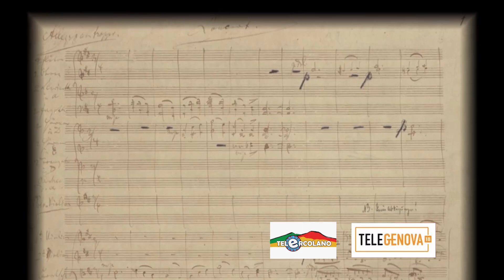Solisti di Radio Veneto Uno: Brahms Concerto per violino Op77 - Mendelssohn Sinfonia n.4 Italiana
Resta sintonizzato sulla trasmissione ufficiale di Radio Veneto Uno.
Notizie, concerti, approfondimenti e molto altro ancora in diretta dalla nostra sede di Treviso e dai vari eventi nella provincia.